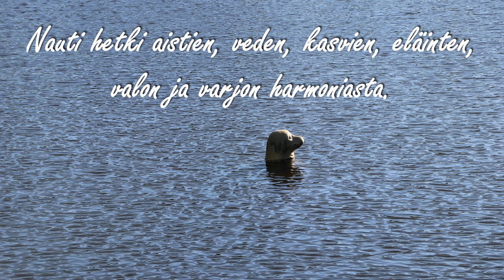Avaa aistisi puistossa 2 - Sapokan Vesipuisto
Video on tehty Miina Sillanpään Säätiön ja Muistiliiton Muistipuisto-nimisessä kehittämishankkeessa. Muistipuisto on maksuton ja suunnattu kaikille aivoterveyttään arvostaville ja sen edistämisestä kiinnostuneille.

Elvyttäviä hetkiä Muistipuiston parissa.

Videon editointi ja suunnittelu: Joonatan Hämäläinen